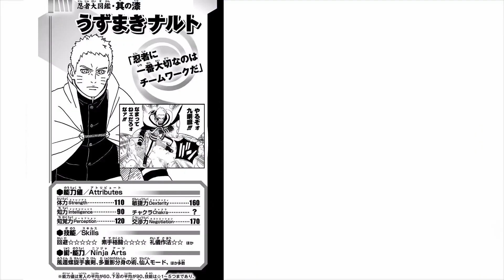NARUTO VS BORUTO - Who Would Win?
Who would win between Naruto and Boruto?